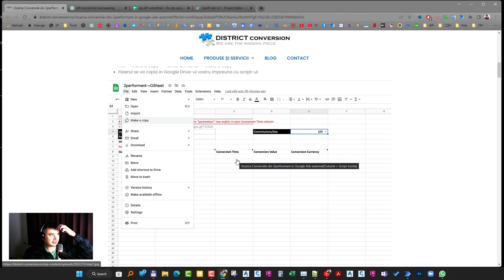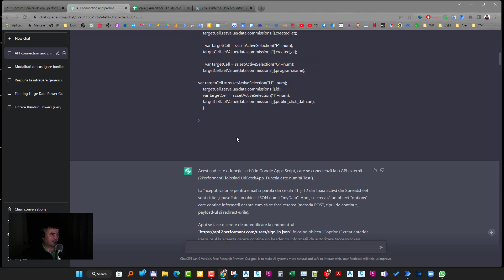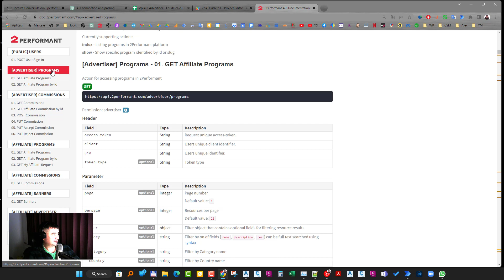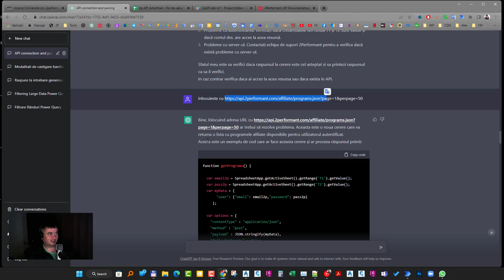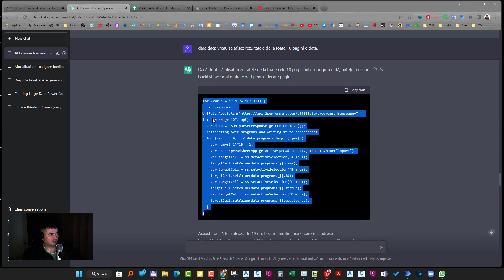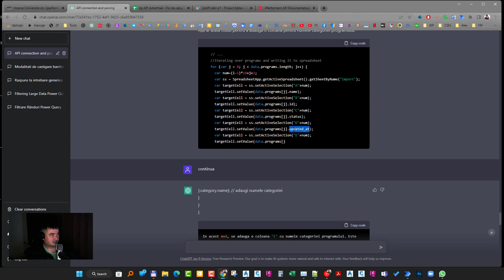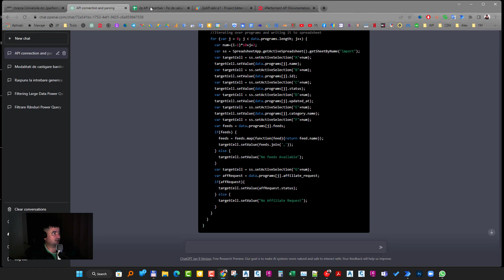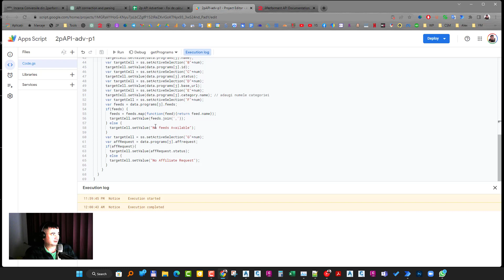Chat GPT - Cum sa importi date dintr-un API extern 2performant in Google Sheets folosind JavaScript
In acest tutorial video vom arata cum sa importam date dintr-un API extern in Google Sheets utilizand JavaScript. Vom utiliza URL Fetch App si JSON pentru a accesa si prelucra datele din API-ul 2Performant. Vom invata cum sa autentificam si sa accesam datele, cum sa prelucram si sa afisam datele in Google Sheets. Acest tutorial este perfect pentru utilizatorii care doresc sa automatizeze prelucrarea datelor si sa le importe in Google Sheets pentru analiza si vizualizare. Vom arata pas cu pas cum sa implementam acest proces, astfel incat sa puteti repeta acest lucru pentru alte API-uri sau scopuri similare.